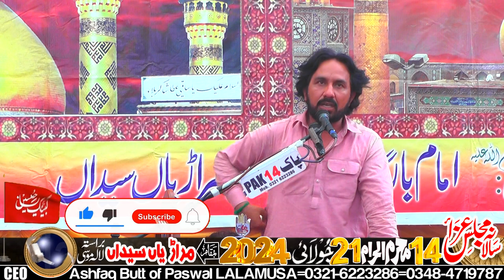Zakir Ghayoor Abbas Ghayoor-14-Muharram-21-July-2024-Marariyan Syedan LALAMUSA-8